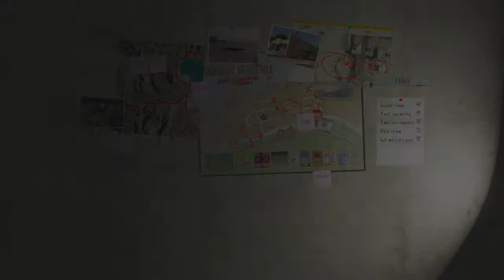GTA5 - The Paleto Score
**WARNING!!** Contains spoilers! The dynamic trio rob the San Andreas piggy bank!